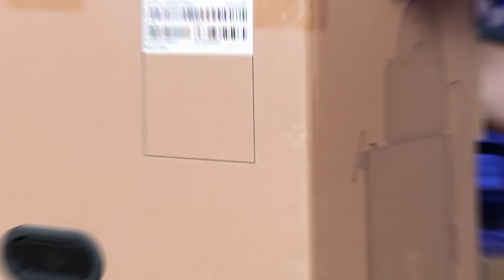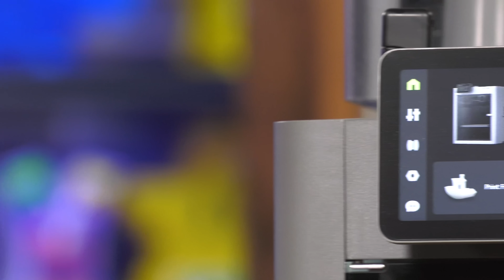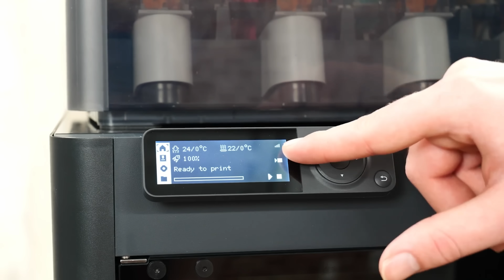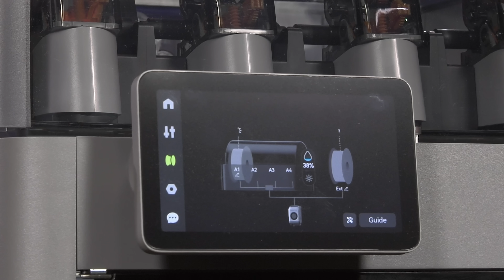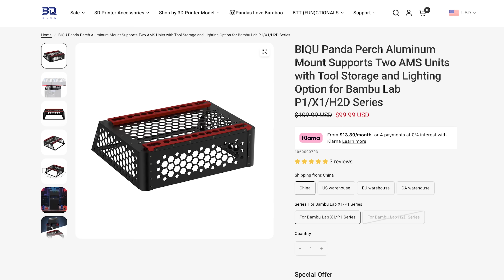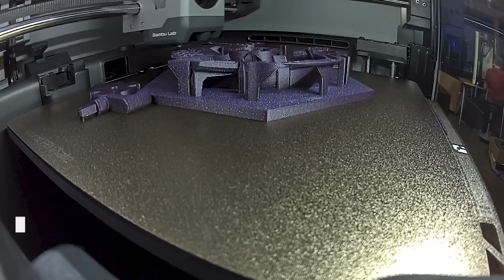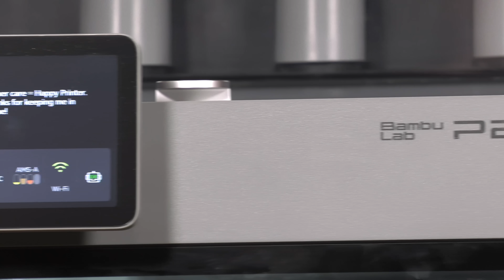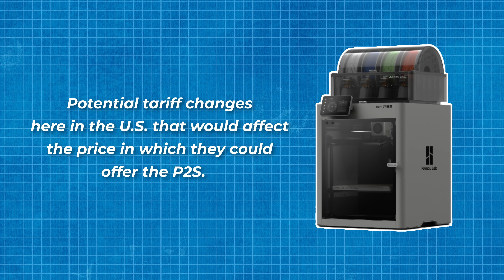FINALLY Bambu P2S IS HERE, Upgrades the X1C?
BRAND NEW Bambu Lab P2S! Amazing upgrade, not available in the USA yet.

THE TEAM! 🤟

Find Me Socially!

Want to send me something?
3D Printing Nerd
USA